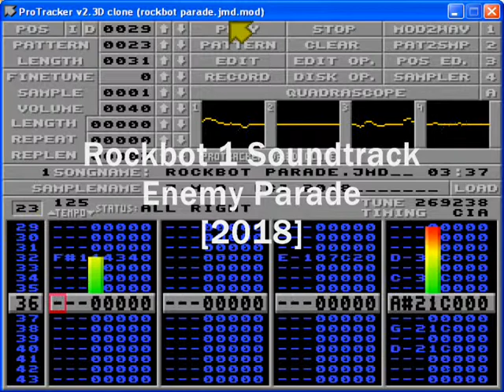RockBot / RockDroid Enemy Parade [2018]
The Opening song from the open source fan game Rockbot / RockDroid